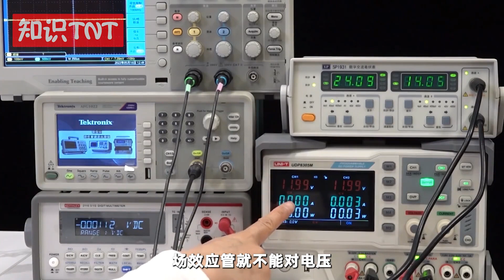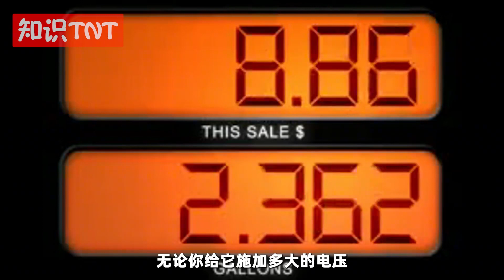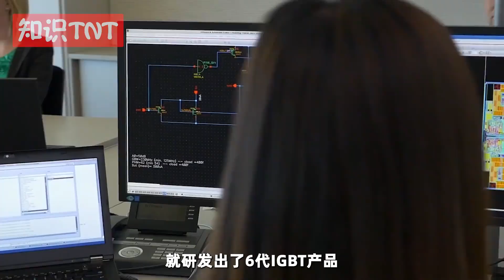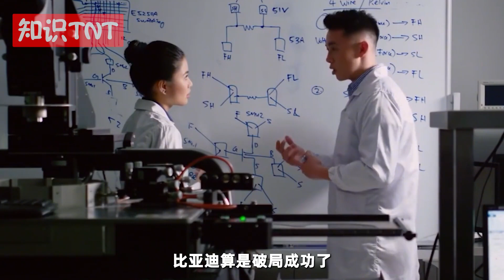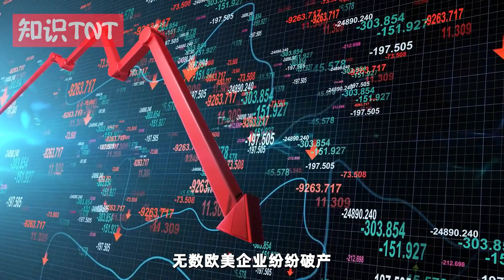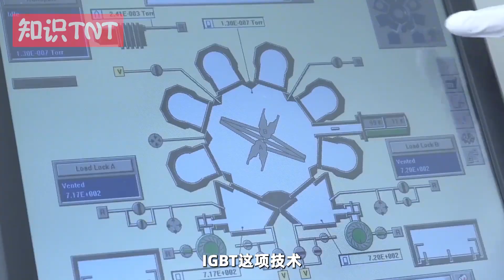我国花几千万白菜价，打破西方技术垄断？拿下电子行业“万金油”